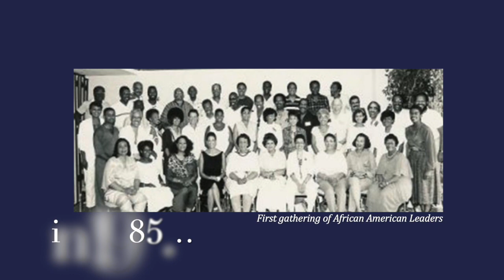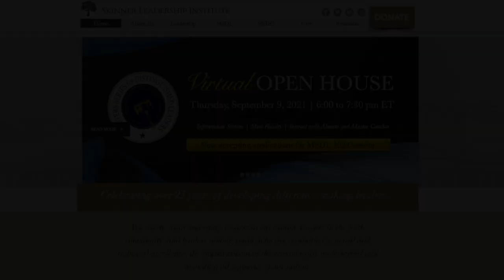2021 MSDL PROMO Video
Masters Series for Distinguished Leaders promotional video.